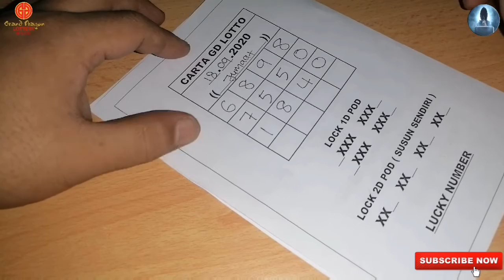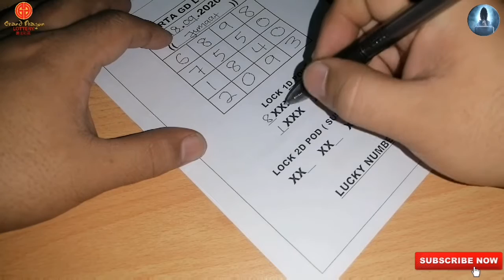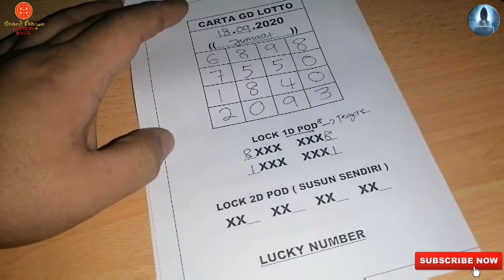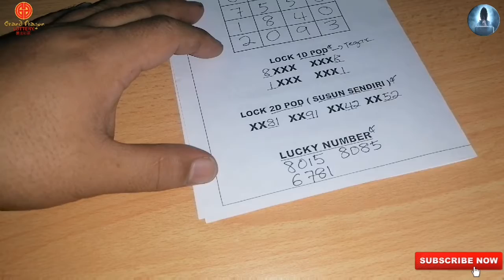18.09.2020 FRI|GRAND DRAGON LOTTO 4D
GOOD LUCK